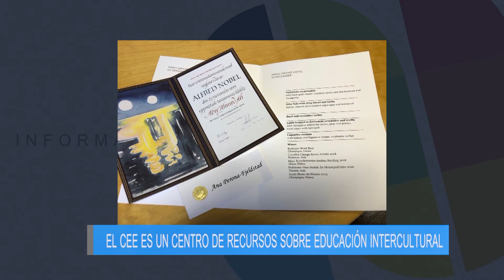AnuarioTVC2019 - Possenses por el Mundo